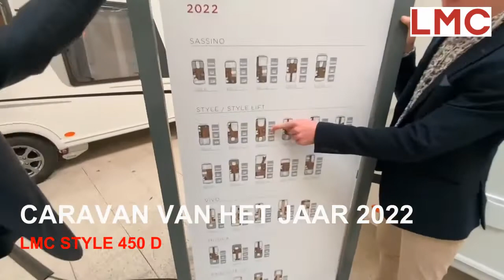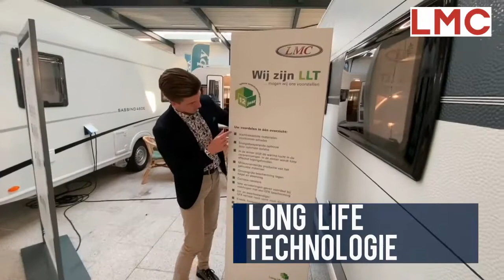LMC STYLE 450 D modeljaar 2022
Nieuwe LMC Style 450 D caravan modeljaar 2022

0:00 - introductie LMC Style 450D
0:58 - Interieur
6:40 - Exterieur

Omschrijving
PRIMEUR 2022 ! DE NIEUWE LMC STYLE COMFORT 450 D MODEL 2022 ! RUIME CARAVAN MET COMFORTABEL QUEENSBED, COMFORT PAKKET, GROOT SERVICELUIK ETC.!

met 1500 kg as

Onze review / recensie:

Nieuwe LMC caravans, rechtstreeks vanaf de fabriek met 2 jaar volledige fabrieksgarantie en 12 jaar waterdichtheidgarantie. Al onze prijzen zijn altijd inclusief BTW en volledig rijklaar.

Bij Meerbeek Caravans & Campers is het hele LMC 2022 programma leverbaar:
Sassino 390 K 430 D 450 D 460 E 470 K
Style 400 F 440 D 450 D 450 E 460 D 460 E 490 K 530 E 582 K
Style Lift 430 K 500 K
Style 493 K 65 Years Edition
Musica 520 E 542 E 560 E
Vivo 520 E 522 K 530 K 532 K 580 D

- 2e weg rechts - eerste bedrijf - aan de Nijverheidsweg 41

Het Meerbeek team, uw vertegenwoordigers:

Mark Meerbeek
Gerrit-Jan Meerbeek

7 Redenen om een caravan / camper bij Meerbeek te kopen:

1- Familiebedrijf met 45 jaar ervaring
2- Eigen Bovag werkplaats voor onderhoud en schadeherstel
3- Alles onder één dak
4- Financiering tegen lage tarieven mogelijk
5- Limited Edition modellen, altijd meer voor minder
6- Achterhoekse betrouwbaarheid
7- Veel modellen binnen 24 uur leverbaar.